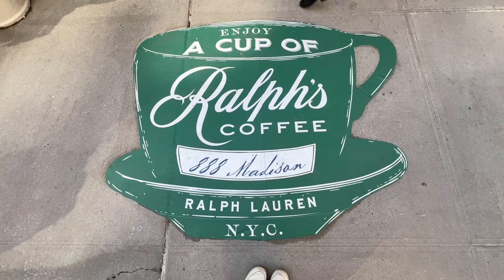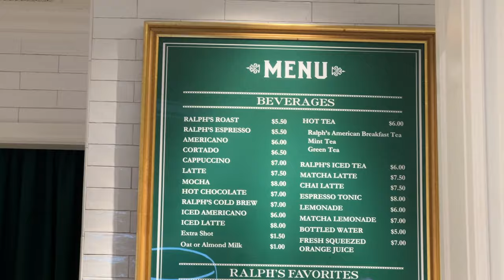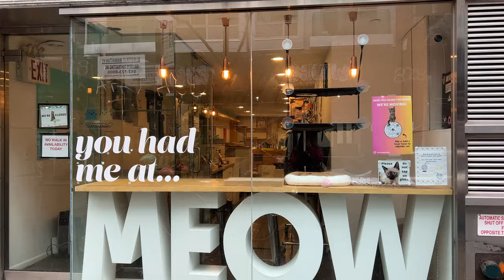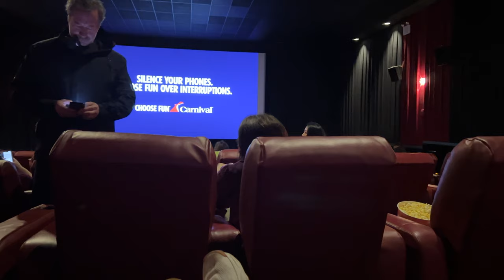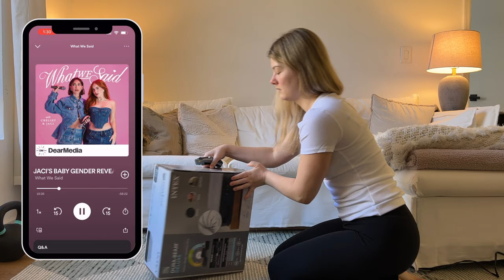LIFE IN NYC | Spring has sprung 🌷, cat cafe, Ralph's coffee, Home Goods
Spring has fully arrived in NYC - bringing with it warmer days, rainier days, daffodils, tulips and crocuses, and new buds on all of the trees and bushes - and I am so here for it 🌷🐇🌱  Come along with me for a three day weekend in my life, visiting Ralph's coffee on the Upper East Side, spending time enjoying the sun in Central Park,  visiting a cat cafe on the Lower East Side, and getting ready to host guests in our apartment (including a little trip to Home Goods)!

Glad you are here! Much more fun nyc adventures to come so don't forget to 👇🏻